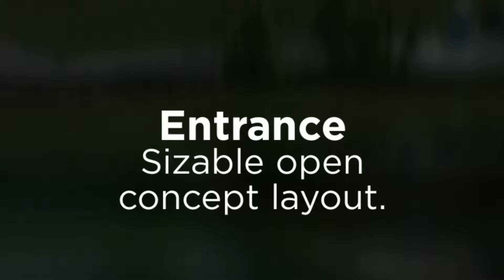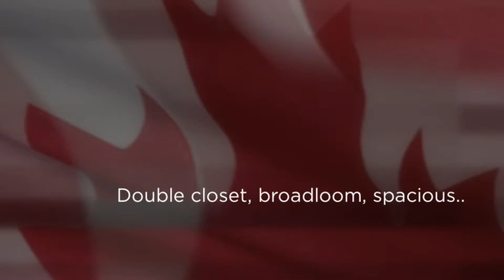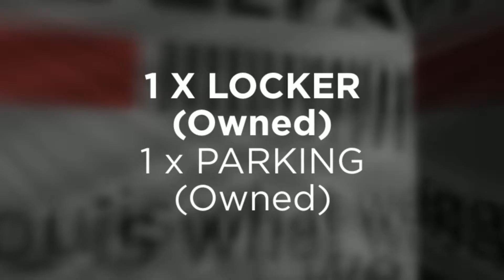For Sale _ 322 - 111 Civic Square Gate _ 1 Bedroom Luxury Condo _ Virtual Tour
Offered For Sale is 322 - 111 Civic Square Gate, a a 582 Square feet 1 bedroom luxury condominium with parking and locker, asking price is  $359,900.00. Nestled nicely in the Bayview Wellington community of Aurora the building amenities offer resort like summer living in the heart of Aurora.